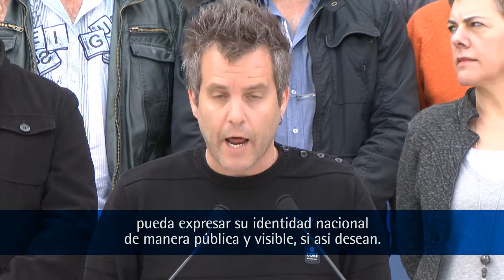Udalbiltza pone en marcha varias iniciativas para impulsar la CiudadaníaVasca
Udalbiltza va a dar inicio a una dinámica popular a favor de los símbolos vascos. En el ámbito institucional, promoverá en los municipios una línea de papelería, señalización e imágen corporativa que tenga en cuenta la existencia de Euskal Herria. Igualmente, pondrá las herramientas para que la ciudadanía pueda expresar su identidad nacional de manera pública y visible.
Igualmente, fomentará el uso del dominio '.eus' en Internet y promoverá la creación de un documento oficial que acredite la ciudadanía vasca.